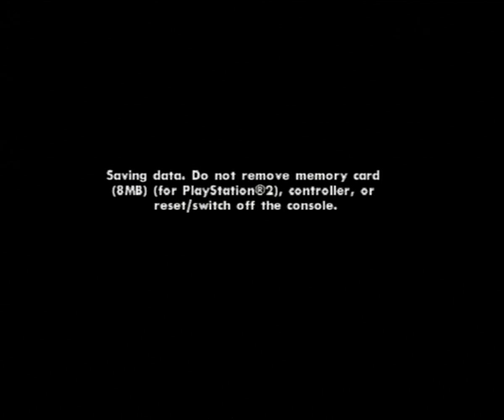GTA SA p15 - Doberman, dates and gang wars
Morbid (she does random talks/chats, a variety gaming, etc and she's really a lovely person and responds to pretty much any messages in chat, give her a watch if you get the chance)

Sorry for slow responses, I may not upload often due to terrible internet and current living situation.